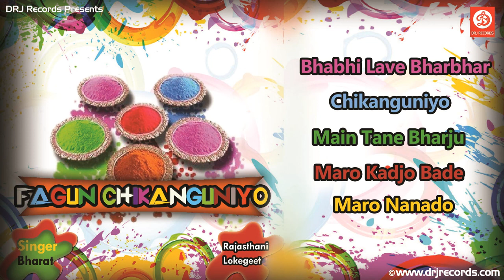Fagun Chikanguniyo Full Audio Songs Jukebox Rajasthani Lokgeet Bharat HD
DRJ Records Rajasthani

Watch Latest Songs of Rajasthan,

Album Name:  Fagun Chikanguniyo
Song Name:  Bhabhi Lave Bharbhar Jhodi, Chikanguniyo, Main Tane Bharju Balma, Maro Kadjo Bade & Maro Nanado Devariyo

Singers -  Bharat
Music Director - Ramnivas

"DRJ RECORDS" is a Music distribution company
Our company provides a variety of Indian Music to listeners worldwide whether it's a folk, devotional, bollywood, regional, Indi-pop, etc...
"DRJ RECORDS" company deals in the business of developing music, recording artists and then marketing as well as promoting their music across a wide array of formats and platforms.The company also discovers and develops songwriters, and owns and administers copyrights to musical compositions for use in recordings and related uses, such as albums and films. We sell our content (Music) via multiple sales points including online activities, and live performances. Our objective is to combine technology and creative talent to develop and distribute music worldwide.
"It's For The Love Of Music, And Getting Closer Every Day. "